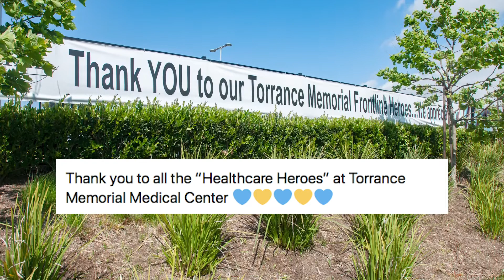Positive Messages from Our Community